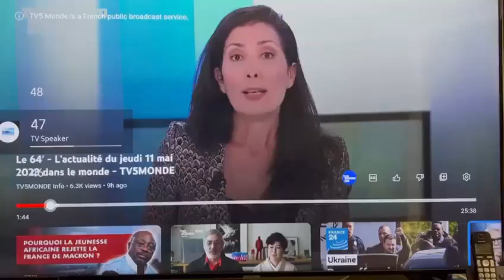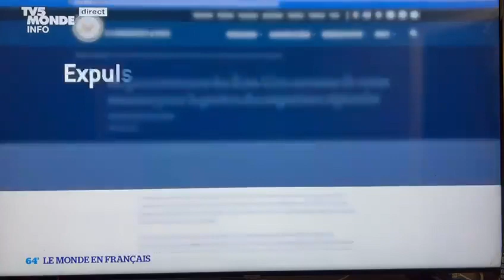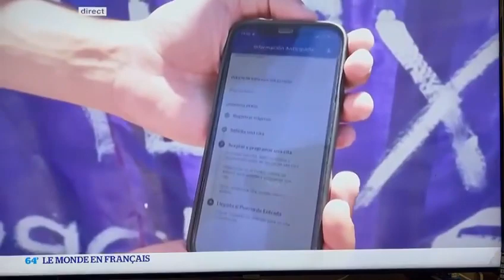Immigration: le 11-05-2023 fin du "Titre 42" aux États-Unis